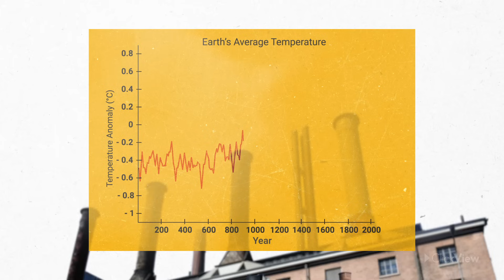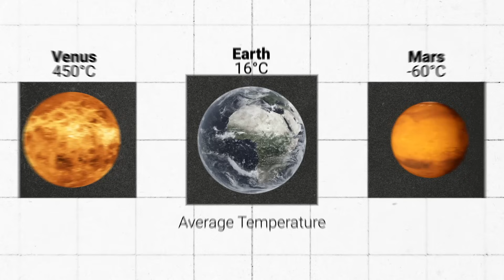What is Climate Change? Explore the Causes of Climate Change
Access lesson resources for this video + more elementary science videos for free on ClickView ✅

This video defines climate change and explains the greenhouse effect and the role of greenhouse gases in our atmosphere. While it explores the consequences of climate change on our environment – such as rising sea levels, more frequent extreme weather, and damage to our ecosystems – it also suggests both big and little changes that we can make to protect our Earth.